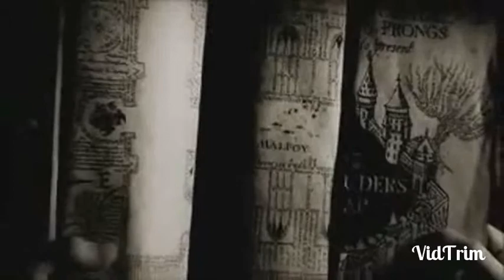Draco y harry Hand Grenade